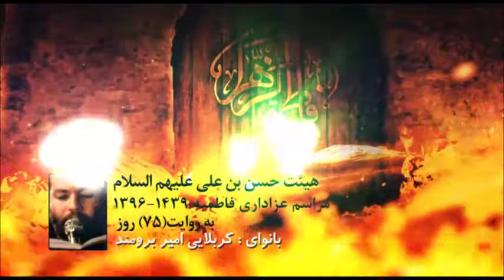کربلایی امیر برومند - پرچم خون خواه شاه کربلا